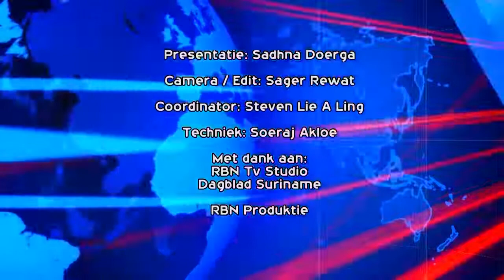Saat Din 21 Aug 2021